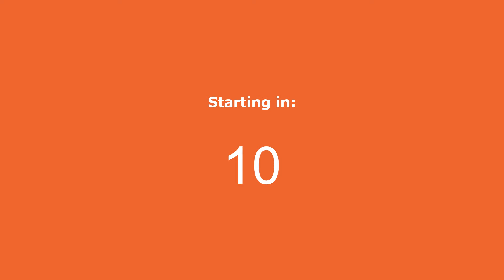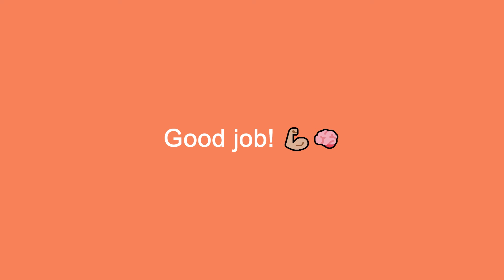Pomodoro method | 4 x 30 / 05 min - 2 hours of study/work | No music | Timer for deep focus | Orange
Hello all! 👋🏼😎

In this video I bring a countdown with four sessions of 30 minutes of study or work, followed by a 05 minutes break each. Where the transition from one session to another is perceived by a tick-tack sound in the final 10 seconds, followed by a short alarm tone.
Based on the principle of the Pomodoro method, this video aims to help students and professionals, who mostly use computers in their daily lives, to have better productivity in their tasks.
It is worth mentioning that this method is excellent for people who have difficulty concentrating (such as people with ADHD), or even who are surrounded by sources of distractions, as it divides the available time into 20 minutes of hard work and 5 minutes of free time for small compensations. This increases concentration during the focus period and prevents exhaustion from continuous work without a break for relaxation.
For this video I bring a silent countdown, ideal for people who cannot focus with background music, or who cannot listen to another sound while performing their tasks. If this is what you were looking for, this video is for you!
Good job! 💪🏼🧠

Thanks! ❤️🔥